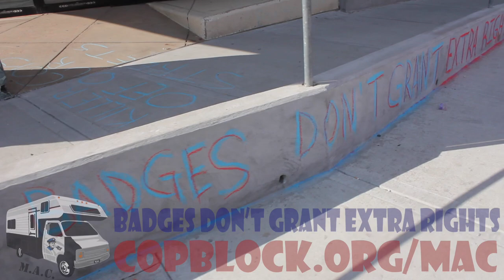MACTour Vlog: Week 2